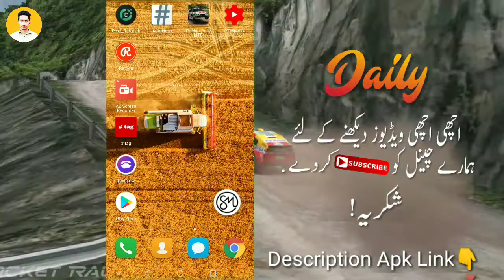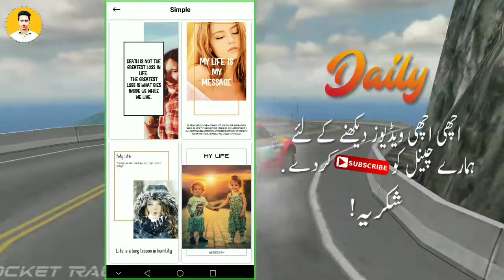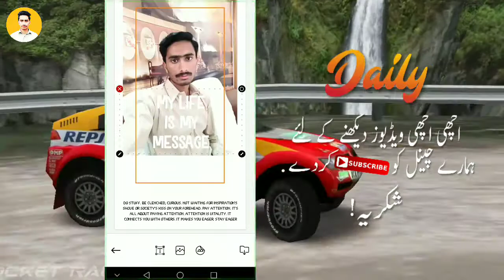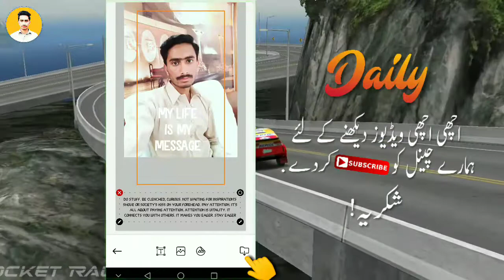how to edit instagram story photos | Tips & Tricks For Instagram Stories | Hindi!Urdu 2019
how to i edit my instagram photos | kaise instagram stories ke liye photo edit kare | Hindi|Urdu 2019

Aslam.o.alikum Dosto.
Aj ke vedio me bataya gya hai. K ap kaise instagram stories ke liye photo bana shkte hai.. Amazing qism ka photo edit kar shkte hai.. Tu dosto agr ap b asia photo bana chate hai jo koi b dekhe pochta rhe jaye tu as vedio ko pora dekhe or vedio achi lgaye tu...

GOOD VIDEO LINK!

how to make girl whatsapp number | kaise jaane kisi ladki ka whatsapp number | unlimited girl number Hindi!Urdu 2019

How to join unlimited whatsapp groups | kisi ke whatsapp group me kaise join kare | Hindi!Urdu 2019

How To Add Instagram And YouTube Channel In Tiktok | Add Instagram On TikTok | Add Youtube On TikTok Hindi!Urdu 2019

how to make full screen whatsapp status withe lyrics || full screen whatsapp status kaise banaye app HINDI!Urdu 2019

How to add your stickers for whatsapp | whatsapp text sticker kaise banaye | text stickers maker Hindi!Urdu 2019

How to watch PSL live matches 2019 on android mobile phone | Psl k matches mobile par kaise dekhe 2019

Best website to download movies for free | kisi bhi movie ko full hd me kaise download kare | 2019

How to Use FaceApp face app in Hindi | face app ko kaise chalate hai | faceapp challenge 2019

How to make status in my photo lyrical status app | full screen me status kaise banaye 2019

. CONTENT COVER.
. KEYWORDS TAGS.